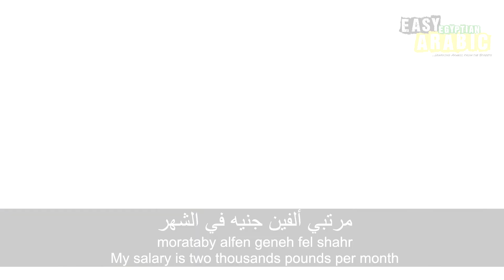10 phrases for talking about your work – Easy Arabic Basic Phrases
Learn Arabic with Easy Egyptian Arabic: Omar is here with 10 phrases you can use to talk about where you work.

PLEASE TAKE NOTE THAT THIS IS THE EGYPTIAN DIALECT. HOWEVER WIDELY SPOKEN, WE ARE AWARE THAT THERE ARE OTHER ARABIC DIALECTS TOO.

Host: Omar